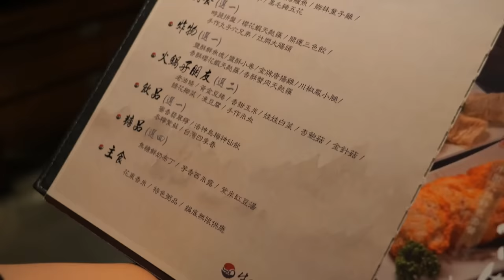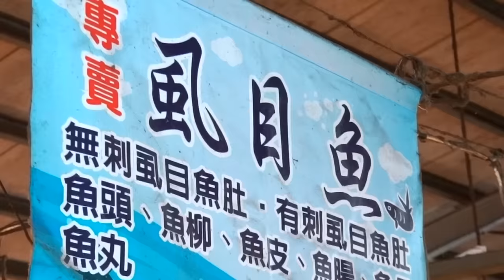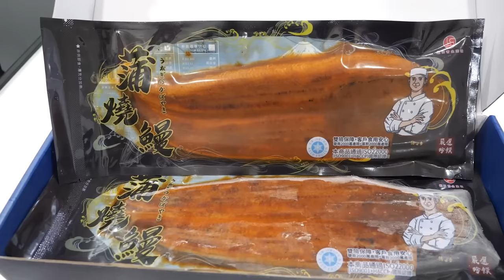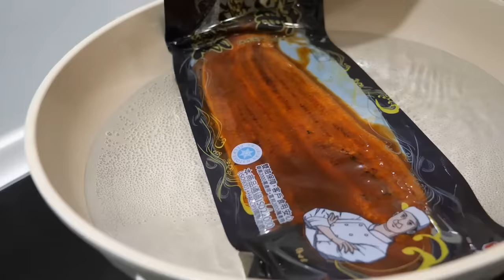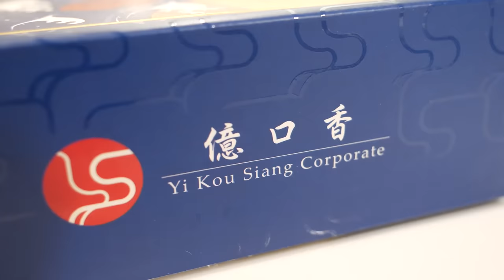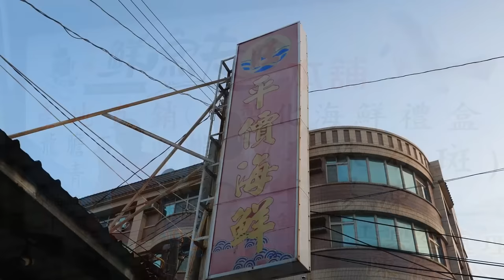Amazing Fish Cutting Skills, Taiwanese Seafood Collection! / 驚人的技巧！魚的切割技能大合集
0:00 Giant Grouper Cutting Skills, Grouper Fillet Hot Pot / 巨大龍膽石斑切割技能, 頂級石斑麻辣鍋

13:42 Giant Bluefin Tuna Cutting Master / 巨大黑鮪魚切割達人

23:50 Milkfish Cutting Skills / 虱目魚切割技能

34:12 Eel feeding, Eel catch and Cutting eel / 鰻魚捕撈，鰻魚切割

46:47 Giant Grouper Catch, Giant Grouper Cutting Skills / 巨大龍膽石斑捕撈, 龍膽石斑切割技能

59:43 Large Amount Frozen Tuna Cutting / 大量鮪魚切割工廠